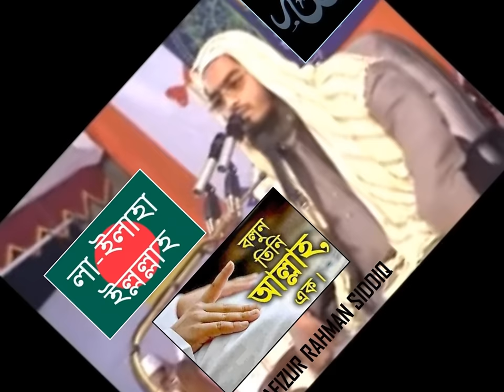Moulana Hafizur Rahman Siddiki [Fantastic Waz]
Moulana Hafizur Rahman Siddiki
Subhan'Allah! A Fantastic Waz
[may Allah al-mighty bless him with more knowledge]